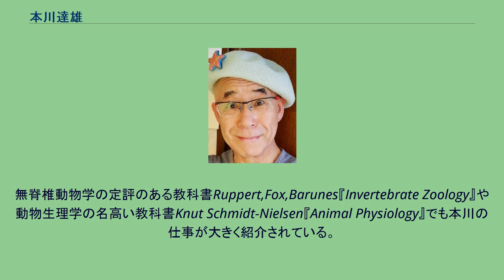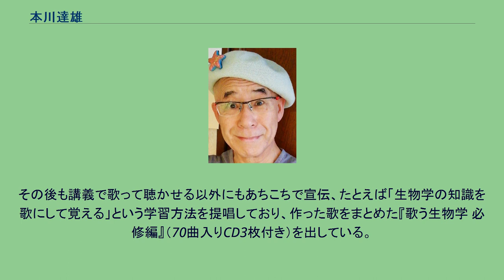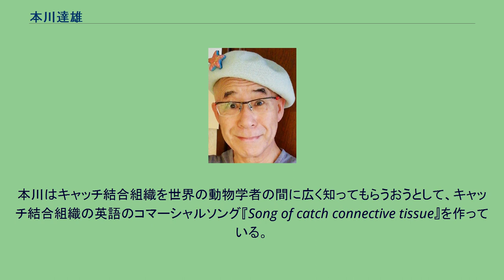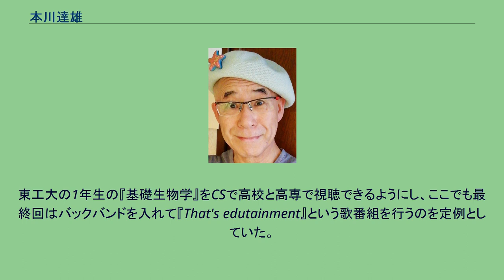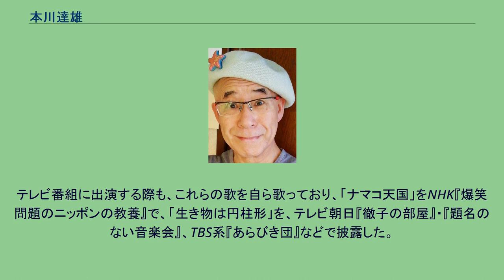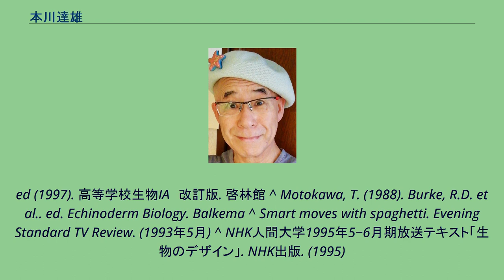本川達雄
本川達雄 本川 達雄（もとかわ たつお、1948年4月9日 - ）は、日本の生物学者、シンガーソングライター。
東京工業大学名誉教授。
専攻は動物生理学。
1948年、宮城県仙台市で生理学者の本川弘一（後に東北大学総長）の息子として生まれる。
宮城県仙台第一高等学校を経て、1971年、東京大学理学部生物学科（動物学）卒業。
東京大学助手、琉球大学助教授、デューク大学客員助教授を経て、1991年より2014年まで東京工業大学教授。
研究対象は、キャッチ結合組織や、ホヤを題材にしたサイズの生物学(アロメトリー)など。
キャッチ結合組織とは硬さが素早く変わる結合組織で、棘皮動物にのみ見られるもの。
この組織が棘皮動物5つの綱すべてで働いていることを示し、硬さ変化の機構や変化の神経制御など、この分野を切り開いて行ったことで、世界の棘皮動物学者の間で名高い。
無脊椎動物学の定評のある教科書Ruppert,Fox,Barunes『Invertebrate Zoology』や動物生理学の名高い教科書Knut Schmidt-Nielsen『Animal Physiology』でも本川の仕事が大きく紹介されている。
日本の棘皮動物研究集会は、彼が中心になって立ち上げたものである。
琉球大学時代に、一般教育の授業を多く担当していたこと、東京工業大学では一般教育生物学の教授だったことから、「良い社会人になるための生物学」とはどのようなものかを考えながら授業をしていた。
その講義録を一般向けの生物学の本として出版しており、多数の著書がある。
中でも、アロメトリーという日本でなじみの少ない学問を平易に解説した『ゾウの時間ネズミの時間』(中公新書)はベストセラーになった。
高校生物の教科書や参考書も執筆している。
一時期、小学校の国語の教科書に本川の文章が掲載されており、その内容を著者が出前授業をするという形で、100校を超す小学校で授業を行った。
2019年に出版した『生きものとは何か』（ちくまプリマー新書）では、出前授業の様子が再現されおり、また、なぜ出前授業をするのか、さらにそれと関連させて自身の生命観を包み隠さず披露している。
また、彼は「歌う生物学者」としても知られている。
琉球大学時代には瀬底音頭（瀬底島は琉球大学の臨海実験所、現在は熱帯海洋センターがある）や千原音頭（千原は琉球大学の現在の所在地）を学内で歌い、池原貞雄退官の際は「いけいけ池原」、原田市太郎の時は「原市スピリット」を献歌。
また講義内容をまとめた歌として「サンゴのタンゴ」や「微小管はすべる」などを作った。
いずれも本人の作詞作曲である。
1983年にそれらの歌を夫人のピアノ伴奏付でカセットテープに収め、歌詞カード付で日本動物学会の全国大会にて配布、残部は大学内の教師陣に配った。
その後も講義で歌って聴かせる以外にもあちこちで宣伝、たとえば「生物学の知識を歌にして覚える」という学習方法を提唱しており、作った歌をまとめた『歌う生物学 必修編』（70曲入りCD3枚付き）を出している。
この本はアメリカの科学週刊誌Scienceに『Songs of Life』として紹介された。
なお、彼は受験参考書として有名な『チャート式生物学I』『チャート式生物学II』も執筆しているが、『II』の巻末にはやはり氏の作詞作曲による「人類進化のうた」が掲載されている。
啓林館の検定教科書高校生物の著者でもあり、巻頭に彼の歌の楽譜が載っている教科書もあった。
本川はキャッチ結合組織を世界の動物学者の間に広く知ってもらうおうとして、キャッチ結合組織の英語のコマーシャルソング『Song of catch connective tissue』を作っている。
彼はこれを1987年にカナダのビクトリア開かれた国際棘皮動物学会議で歌った（この学会では、彼は招待講演者として自身のキャッチ結合組織の仕事の話をしている）。
この歌は、その後のフランスのディジョンや名古屋の国際棘皮動物学会議においても、参加者からリクエストがあって歌われた。
この歌の楽譜は、彼のキャッチ結合組織に関する総説の末尾ににSummaryとして掲載されている。
英語の曲は他にも何曲かあり、BBCの番組『Horizon』（New Alch...